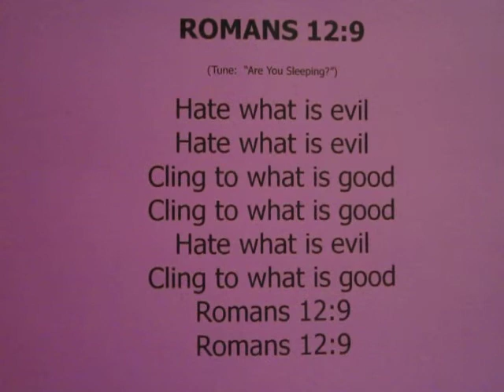Children's Ministry: Romans 12:9 Song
Music helps children hide God's Word in their hearts.